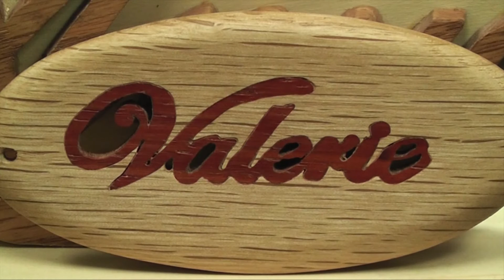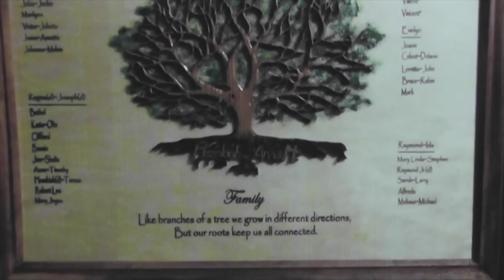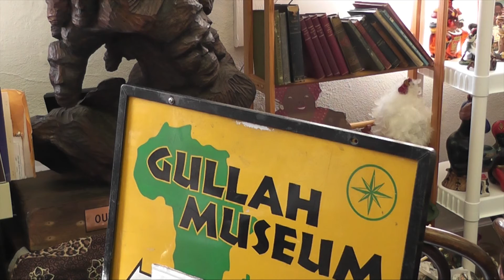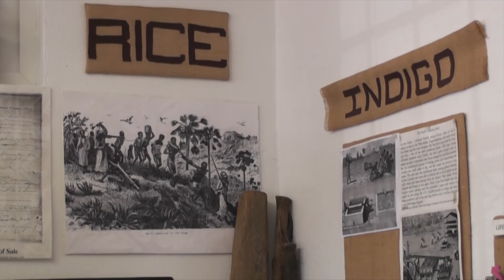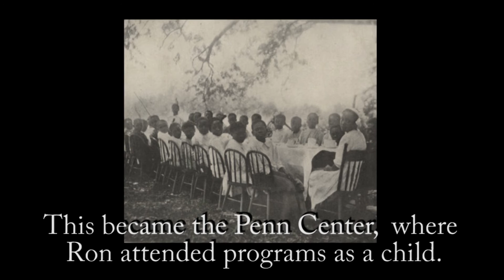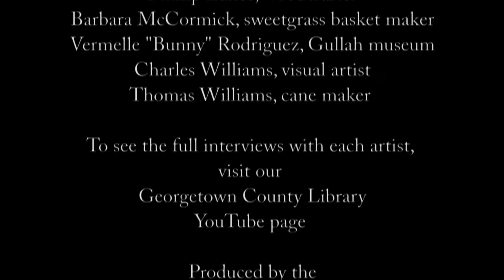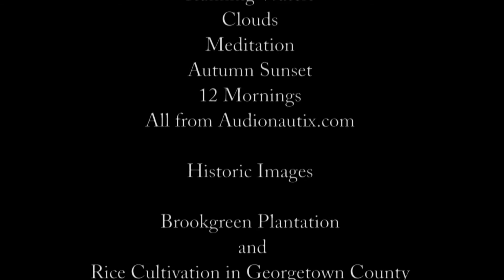Gullah Artists of Georgetown County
Nine Gullah artists talk about the unique history and family traditions that helped shape their craft.